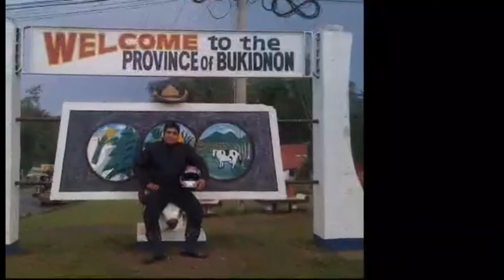PUNONG PUNO NG BUTIL ANG BUKID NI TATAY PABLING NG BRGY. MAKABUKOD N.E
CHC AGRITECH ORGANIC JAPAN TECHNOLOGY